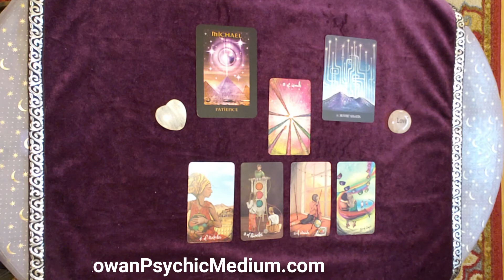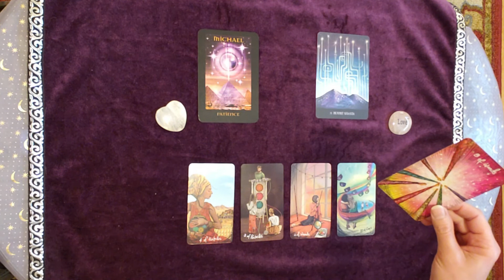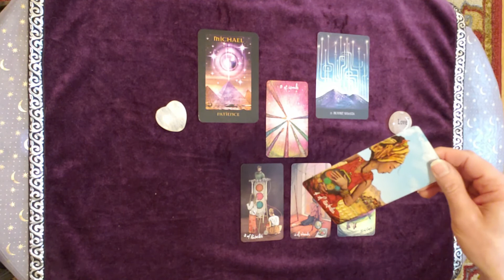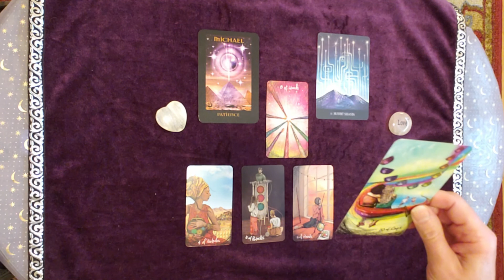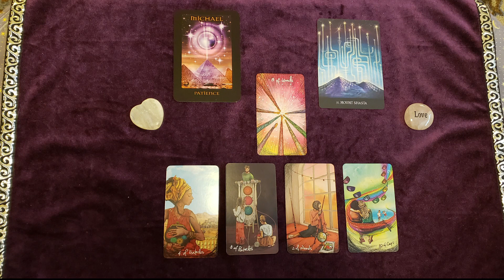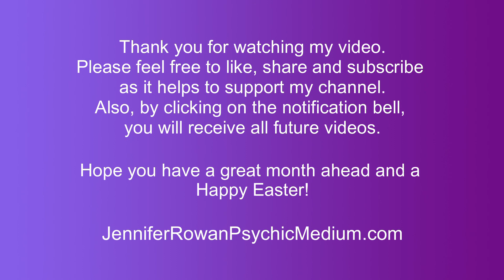April 2021Tarot (Taurus, Virgo & Capricorn) Opportunities Bring Money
April 2021Tarot (Capricorn, Taurus, Virgo)  Opportunities Bring Money

I am a Medium, Psychic, Tarot & Oracle Card Reader, and Reiki Healer.

This is the Tarot Reading for Earth Signs (Taurus Capricorn Virgo) for April 2021. Have a Happy Easter and a great month ahead! This will be an abundant time for you!